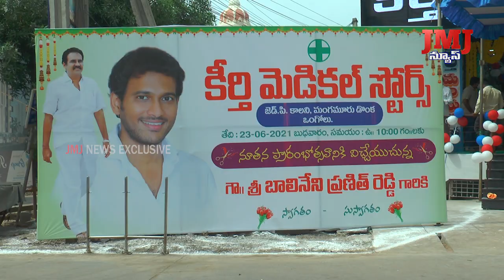నూతనంగా ఏర్పాటుచేసిన కీర్తి మెడికల్ స్టోర్స్ ను ప్రారంభించిన యుననాయకుడు బాలినేని ప్రణీత్ రెడ్డి.